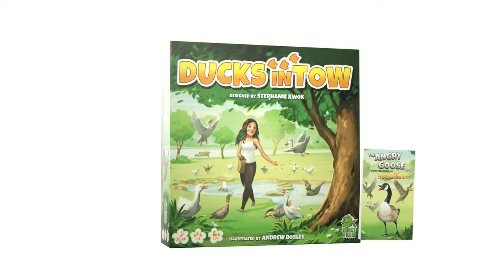Ducks in Tow: The Bugs & Slugs Expansion - Game trailer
Another sunny day in the Duck Sanctuary! Along with the seeds you have been feeding the ducks, you also want to give them tasty treats. With your brand new bug jar, you're ready to collect some bugs.

The Bugs & Slugs Expansion adds player boards, duck cards and bug tokens. There will be bug tokens on the board that you can collect and feed them to your ducks. The player boards and duck cards have token slots on them. Once the token slots are all filled, they grant you special abilities that can be used on your turn.

Each duck card matches 1 of the 4 coloured rows on your location cards. At the end of the game, completed duck cards will gain you points based on the connected rows of ducks on your completed location cards.